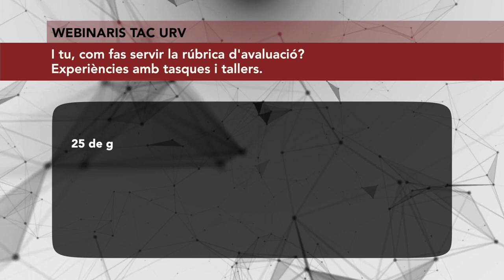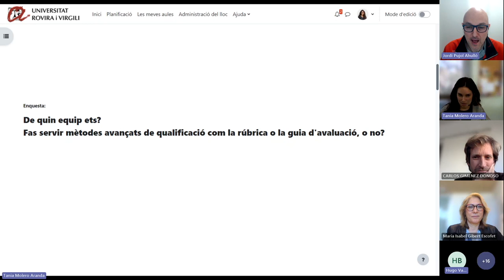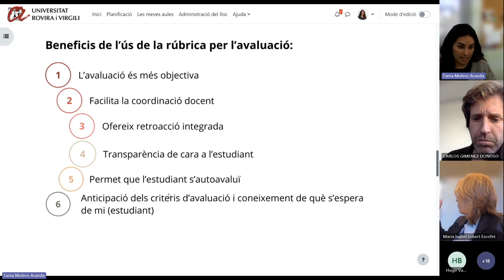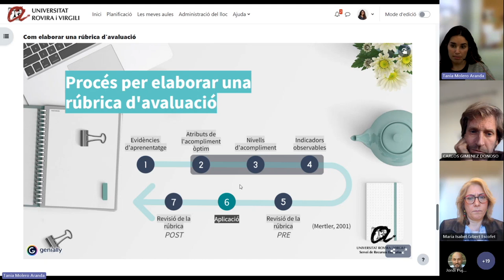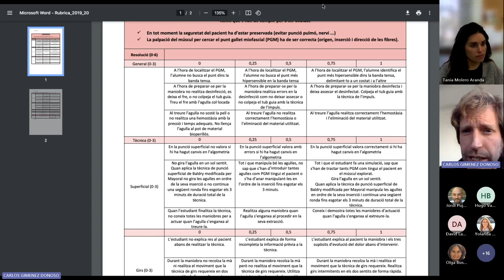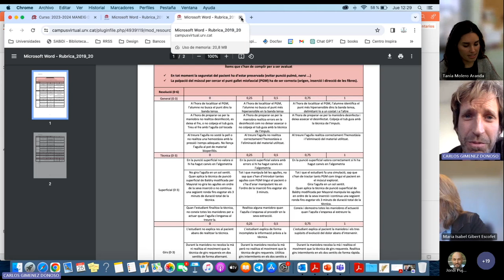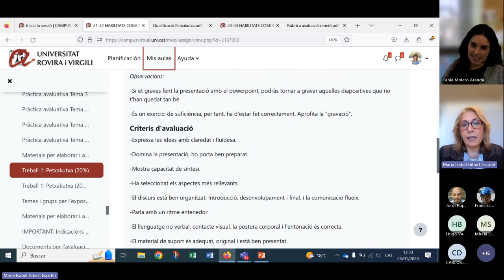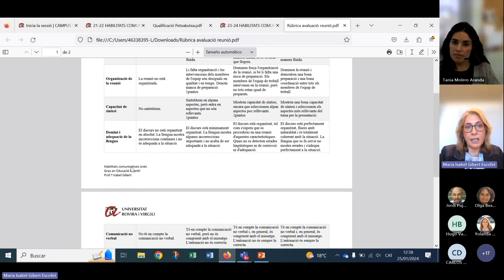I tu, com fas servir la rúbrica d'avaluació? Experiències amb tasques i tallers.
25-de gener de 2024

Dra. Maria Isabel Gibert Escofet
Departament de Filologies Romàniques, URV

Dr. Carlos Giménez Donoso
Departament de Medicina i Cirurgia, URV

L’avaluació és la part més complexa del procés formatiu. Implica dues qüestions que considerem fonamentals: una planificació docent prèvia i un compromís de l’estudiant per responsabilitzar-se d’aquest procés. L’ús de rúbriques d’avaluació com a estratègia i com a instrument d’avaluació és un recurs que pot facilitar al professorat l'avaluació de l’estudiantat, també en grups nombrosos. Permet oferir de manera fàcil una retroacció personalitzada i detallada de manera quantitativa i qualitativa, informació que pot ajudar l’estudiant a regular el seu procés d’aprenentatge. En aquesta ocasió, dos docents de la URV ens explicaran la seva experiència en l’ús de la rúbrica com a mètode d’avaluació avançada dintre de les seves assignatures al Campus Virtual, tant en activitats tipus tasca com en activitats de coavalaució (taller).